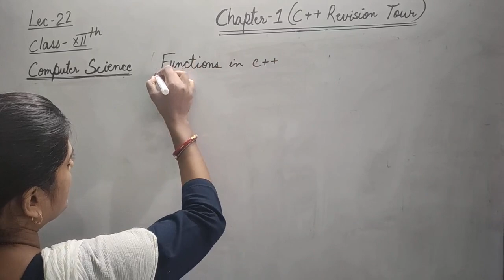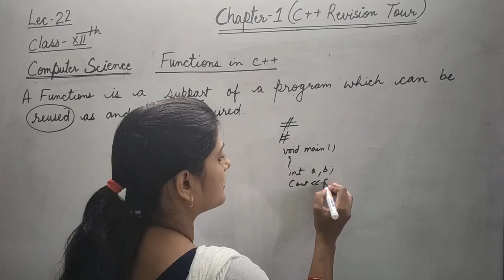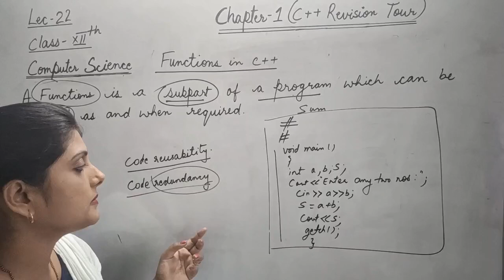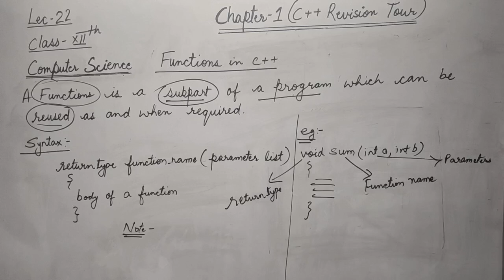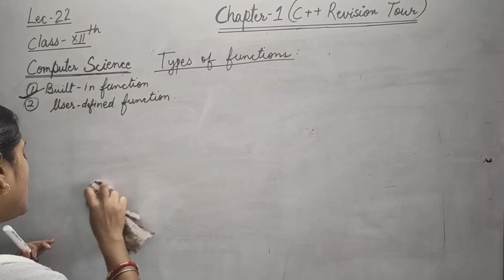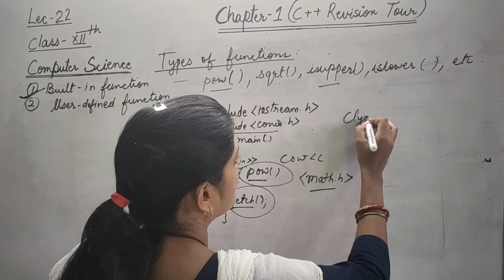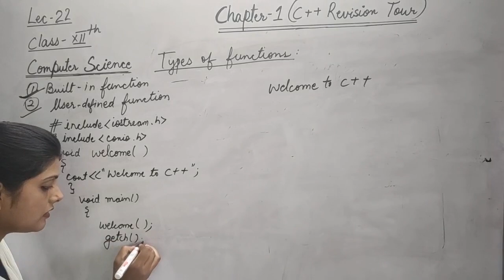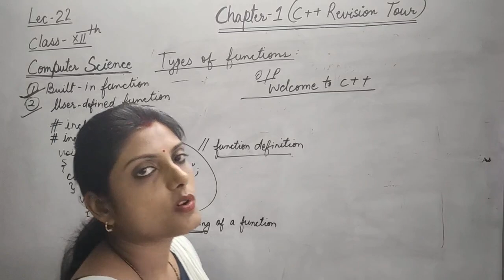C++ Revision Tour (22) || Class_12th Chapter_01 || Unit_01 Computer Science || By_Stuti Ma'am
Class : 12th

Subject : Computer Science

Unit : 01
Object Oriented Programming With C++

Chapter : 01
C++ Revision Tour

By : Stuti Ma'am